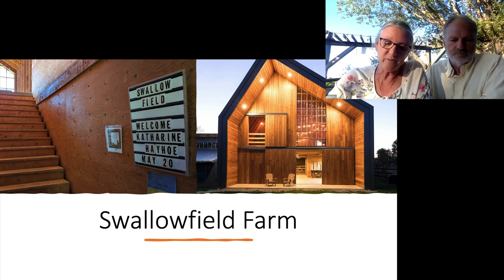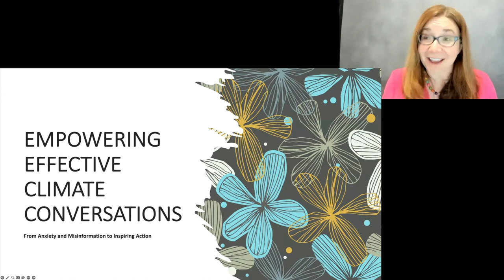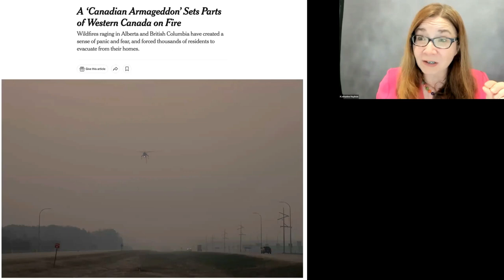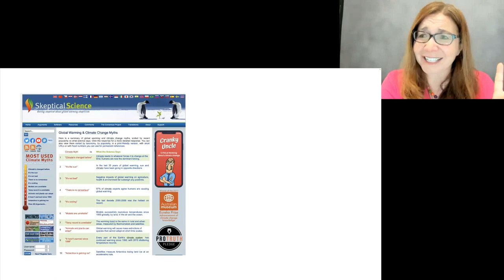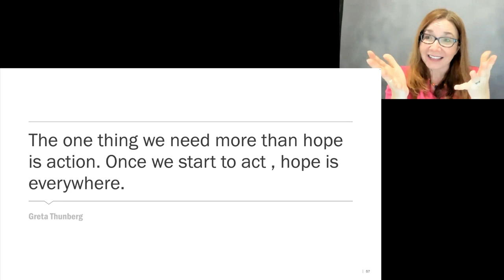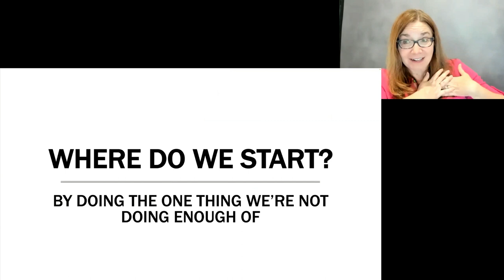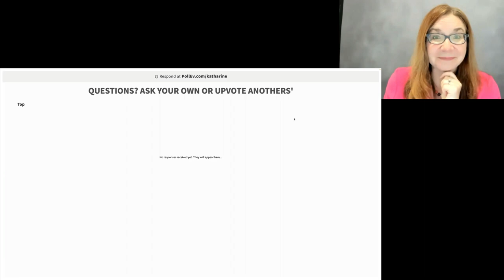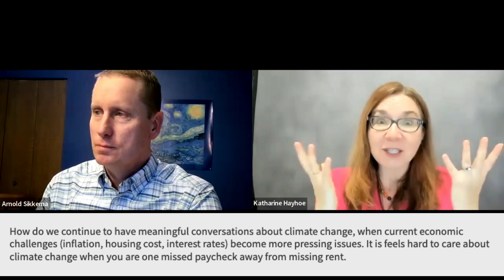Katharine Hayhoe, "Empowering Climate Conversations"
Regent College, Trinity Western University’s Faculty of Natural & Applied Sciences (via a Supporting Structures grant from Scholarship & Christianity In Oxford), A Rocha Canada, UBC GFCF, and CSCA present an evening talk with Katharine Hayhoe (Author of Saving Us: A Climate Scientist’s Case for Hope and Healing in a Divided World).

EMPOWERING CLIMATE CONVERSATIONS: FROM ANXIETY AND MISINFORMATION TO INSPIRED ACTION

Katharine Hayhoe is an atmospheric scientist whose research focuses on understanding what climate change means for people and the places where we live. She is the Chief Scientist for The Nature Conservancy (called “Nature United” in Canada) and a Horn Distinguished Professor and Endowed Professor of Public Policy and Public Law in the Dept. of Political Science at Texas Tech University. Her book, Saving Us: A Climate Scientist’s Case for Hope and Healing in a Divided World, was released in 2021 and she also hosts the PBS digital series Global Weirding, currently in its fifth season. Katharine has been named one of TIME’s 100 Most Influential People, the United Nations Champion of the Environment, and the World Evangelical Alliance’s Climate Ambassador, and is a fellow of the American Scientific Affiliation. More: katharinehayhoe.com.

Chapters:
0:00 Intro
0:25 Swallowfield Farm, Welcome
2:14 David Clements, SCIO
3:09 Rick Faw, A Rocha
4:06 David Robinson, Regent College
4:55 Judy Toronchuk, GFCF
6:05 Arnold Sikkema, CSCA
7:46 Speaker Bio
9:06 Main Lecture
59:33 Q&A